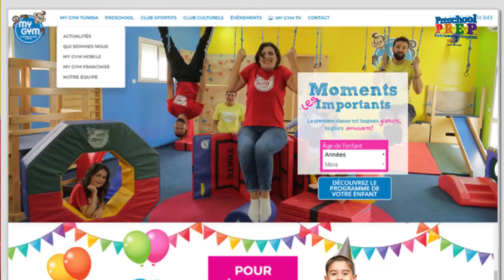Programme Preschool à My Gym Tunisia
Le 1er et unique jardin d'enfants sportif de la Tunisie